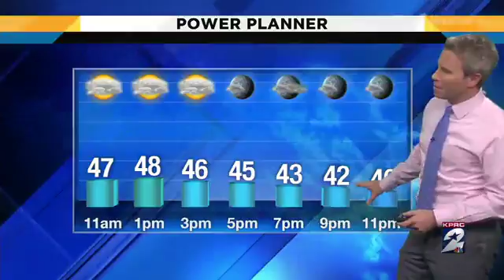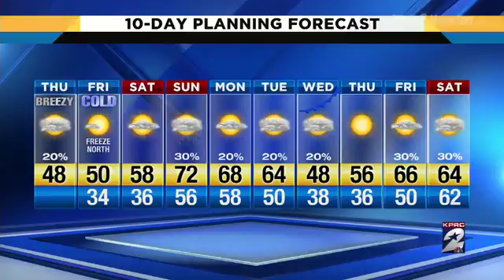Windy afternoon; Friday morning freeze coming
Here's an update about the weather forecast for Houston from KPRC 2.